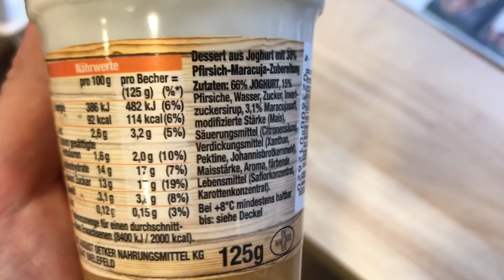Jobst im Test: So schmeckt der Joghurt mit Obst von Dr Oetker jetzt!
Heute teste ich den Jobst Joghurt von Dr. Oetker für euch! Dafür habe ich mir die klassische Sorte Pfirsich Maracuja ausgesucht, es gibt ihn auch noch in den Sorten Himbeere und Kirsche.